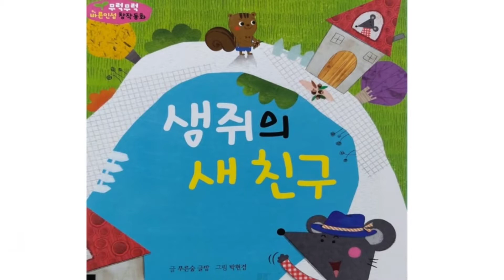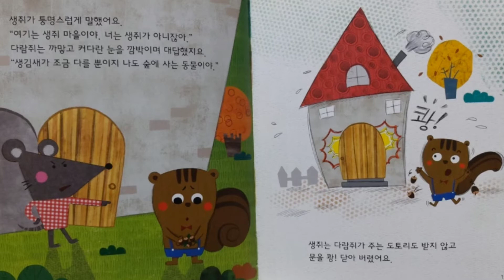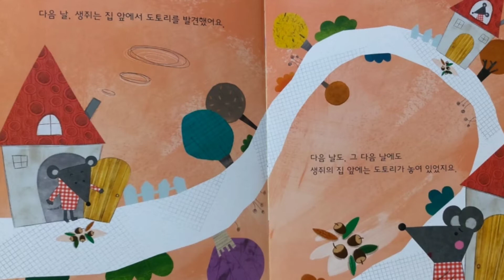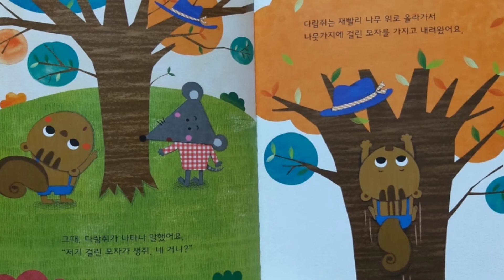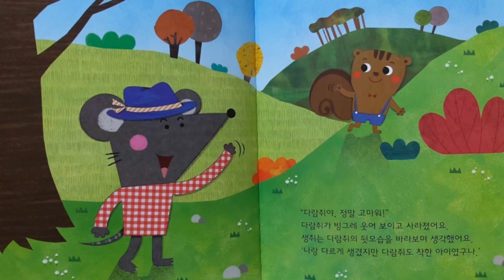[그림책동화] "생쥐의 새 친구" / 추천동화 / 인기동화 / 유익한 동화 / 엄마표동화구연 / 목소리 연습 / 감정연습